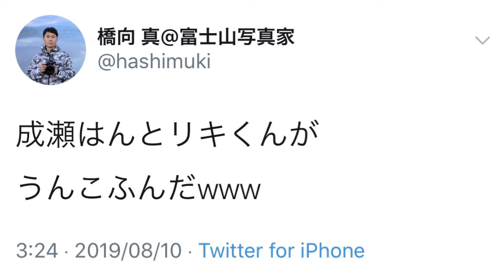30代がう〇こ踏んだ時の反応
30代がうんこ踏んだ時の反応。
3分半程の動画にまとめました。